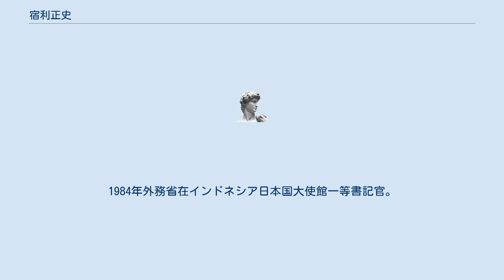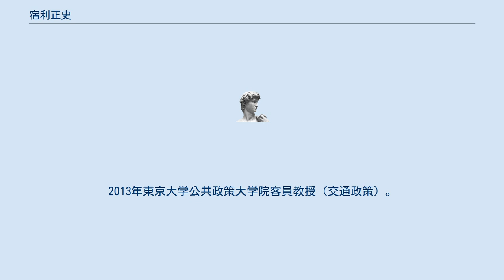宿利正史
宿利 正史（しゅくり まさふみ、1951年9月29日 - ）は、日本の国土交通官僚。
国土交通省総合政策局長や、国土交通省大臣官房長、国土交通審議官、国土交通事務次官等を歴任した。
 山口県下関市生まれ。
福岡県福岡市及び大分県別府市出身。
大分県立大分上野丘高等学校を経て、1974年東京大学法学部卒業、運輸省入省。
1979年運輸省東京陸運局総務部企画課。
1980年内閣官房交通安全対策室総合調整第1担当主査。
1981年内閣官房交通安全対策室総合調整第1担当参事官補。
1982年運輸省大臣官房環境課海洋汚染対策室長。
1983年運輸省大臣官房人事課（外務研修）。
1984年外務省在インドネシア日本国大使館一等書記官。
1987年運輸省大臣官房文書課補佐官。
1989年運輸省大臣官房文書課専門官（運輸大臣秘書官事務取扱）。
同年運輸省地域交通局総務課補佐官。
1990年運輸省中部運輸局企画部長。
1991年内閣法制局参事官（第四部）。
1995年運輸省鉄道局業務課長。
1997年運輸省運輸政策局地域計画課長。
1999年運輸省海上技術安全局総務課長。
2000年運輸省大臣官房人事課長。
2001年国土交通省大臣官房人事課長。
同年国土交通省大臣官房審議官（航空局）。
2002年国土交通省航空局監理部長。
2003年国土交通省航空局次長。
2004年国土交通省大臣官房総括審議官。
2005年国土交通省自動車交通局長。
2006年国土交通省総合政策局長。
2007年国土交通省大臣官房長。
2008年国土交通審議官。
2011年国土交通事務次官。
2013年東京大学公共政策大学院客員教授（交通政策）。
2014年一般社団法人国際高速鉄道協会理事長。
2018年一般財団法人運輸総合研究所会長。